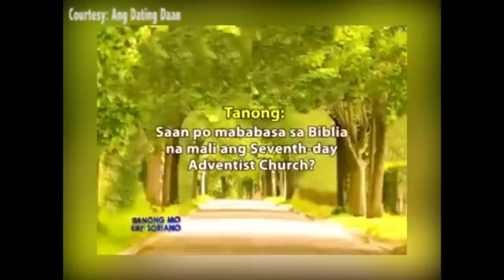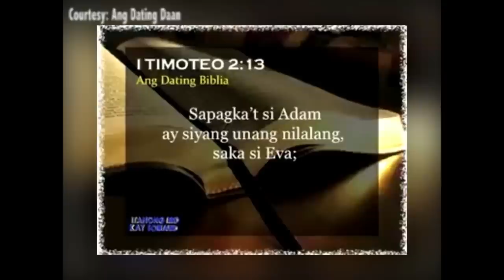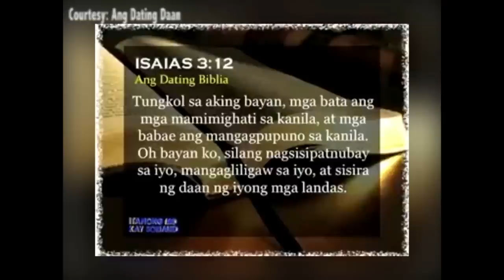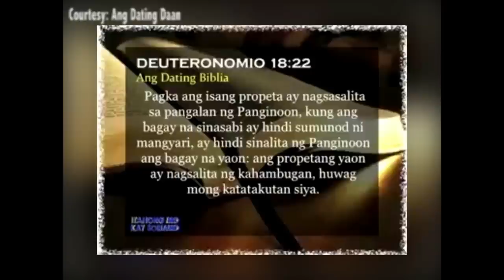Pangutana Pastor (Si Ellen G White usa lamang sa mga founder sa SDA Church)